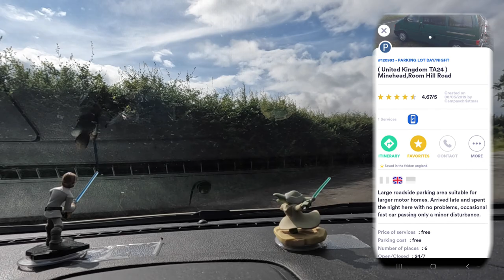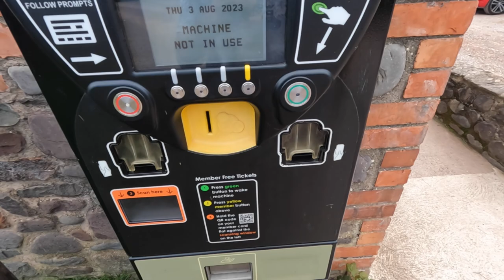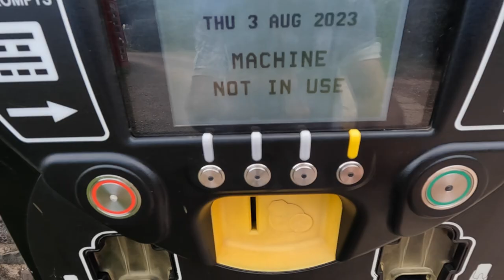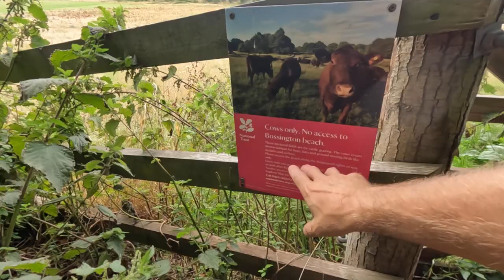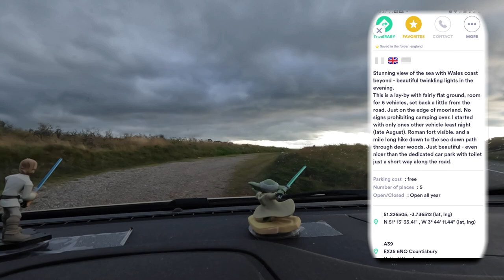I Found Some of the BEST Overnighting spots in England - Car Camping The Wilds Of EXMOOR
Car Camping Exmoor and the north of devon is expic, wild nature everywhere and amazing overnighting spots to be had